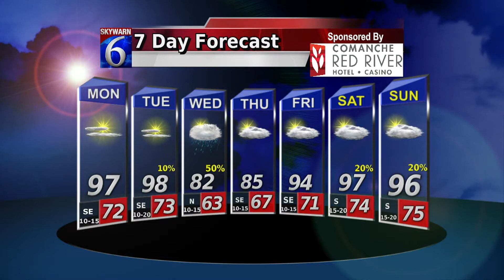Telemundo 8 17 15